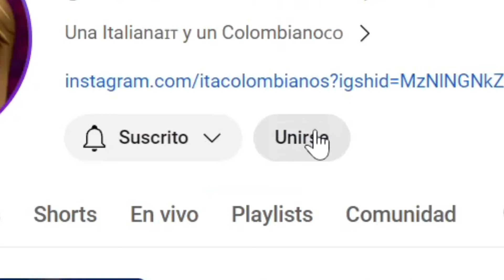COLOMBIA 🇨🇴 y sus 10 MEJORES LUGARES para VISITAR 🤩